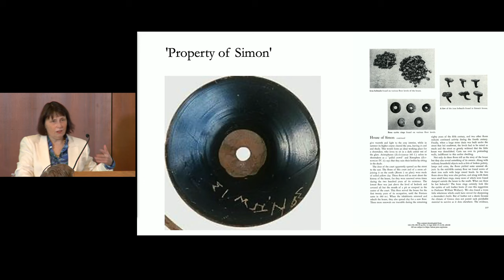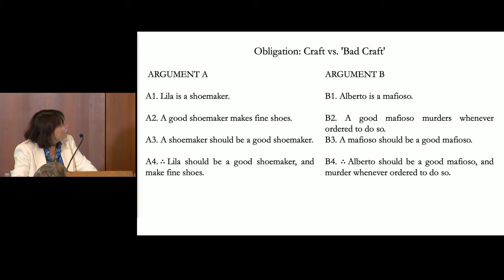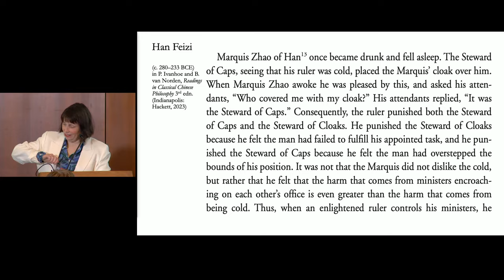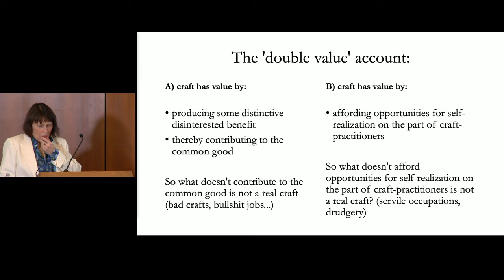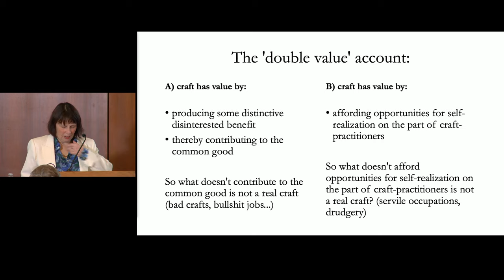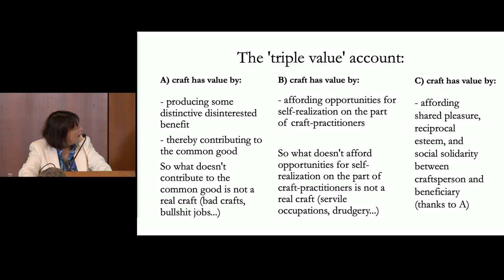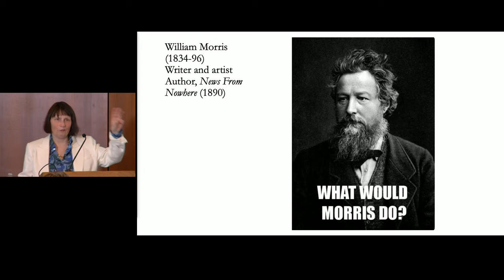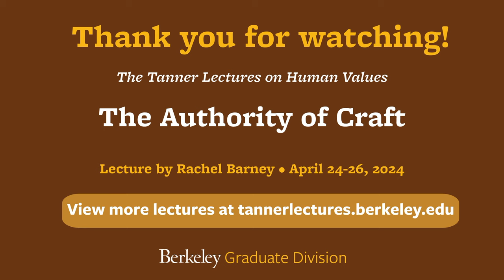Tanner Lectures on Human Values with Rachel Barney: Lecture II - Craft, Métier, Utopia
Especially when practiced as a line of work — as a job or métier — craft sets norms for its practitioners. On the whole, a shoemaker should try to be a good shoemaker, and the good person who is a shoemaker routinely does just that. But what kind of ‘should’ is this, and what could connect these two kinds of goodness? Prominent philosophical conceptions of craft, ancient and modern, offer wildly various explanations of its normative authority. The picture is complicated by the way in which craft-as-work is paradigmatic both for successful practical reason and for social roles or practical identities in general. But the most fundamental source of craft’s normativity is the one which Plato and Aristotle bring out: the fact that, when practised as a job or métier, practicing your craft can be a way to realize the human good. And so thinking about craft turns out to be a way of thinking about Utopia: a society in which a just distribution of work could secure both the flourishing of the worker and the common good.